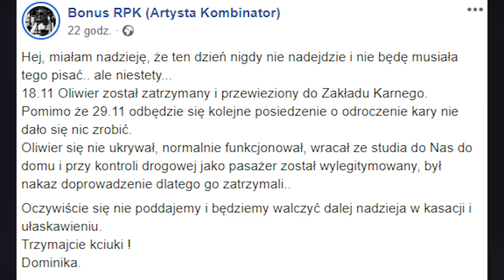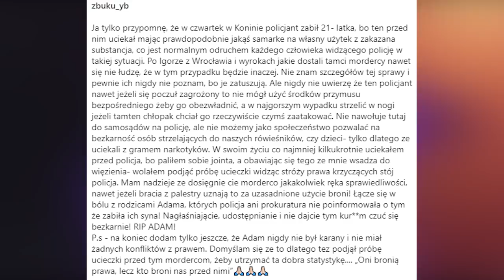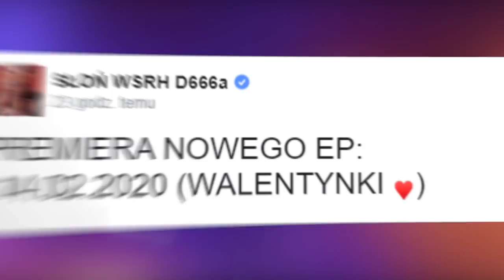BONUS RPK ZATRZYMANY? BRO KOŃCZY Z RAPEM oraz WHITE MEGA SUKCES